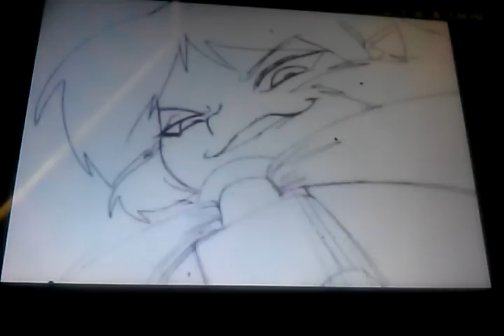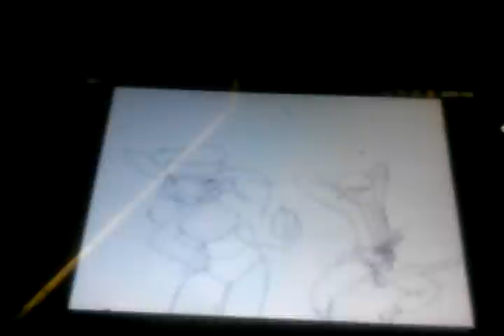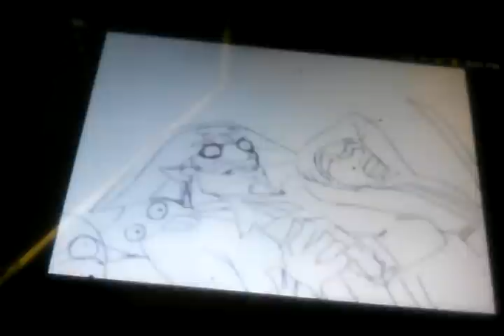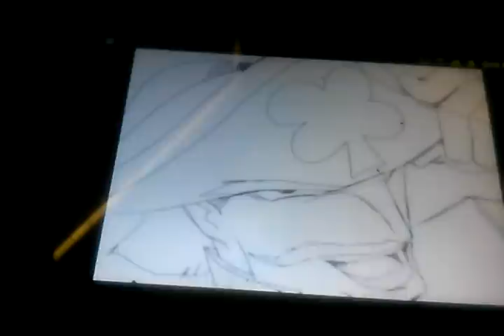SonicBro reacts to you are a pirate!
Hello Sonicbros and pewdi bros welcome to a reaction video of a song that was playing on a video that I was watching Luigi kid play when he was playing Sonic and Knuckles 3 .exe